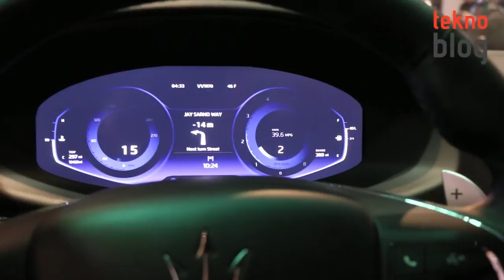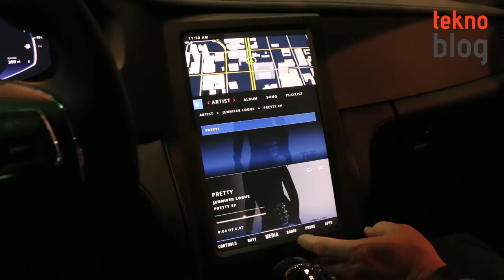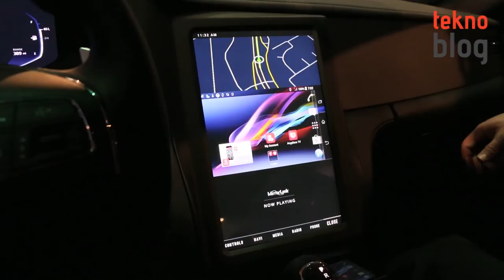Qualcomm Maserati 2015 Konsept Otomobil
O iki otomobilden Maserati markalı olanı MWC 2015’teki Qualcomm standına park etmişti. Qualcomm yetkilisini otomobil hakkında bize bilgi vermesi için ikna ettikten sonra sürücü koltuğuna oturduk ve sadece bir konsept olma amacı taşıyan, seri üretimi planlanmayan otomobilin nasıl bir deneyim sunduğunu gördük.